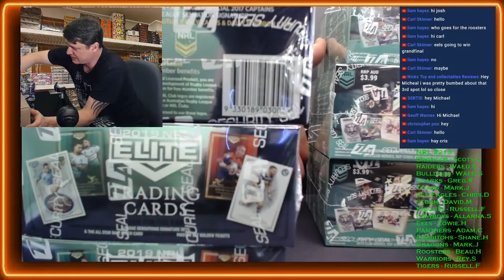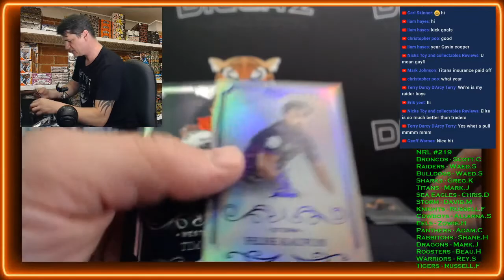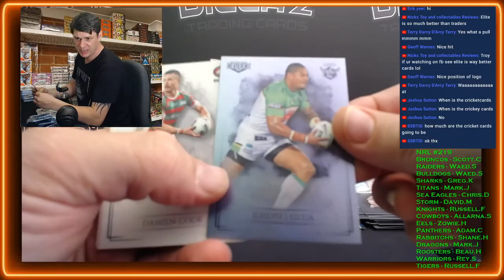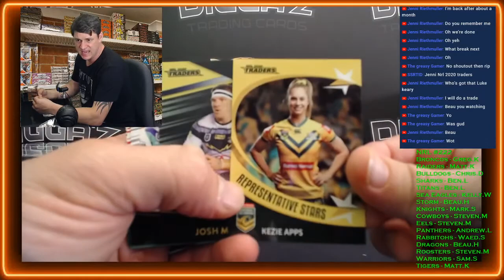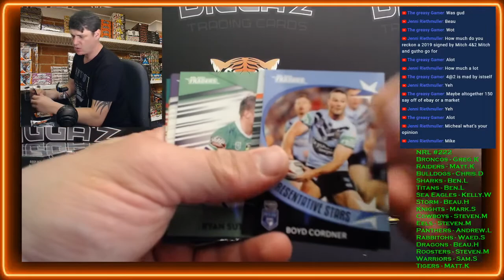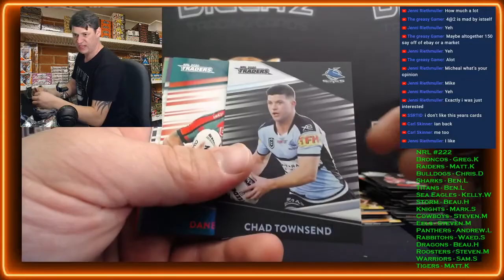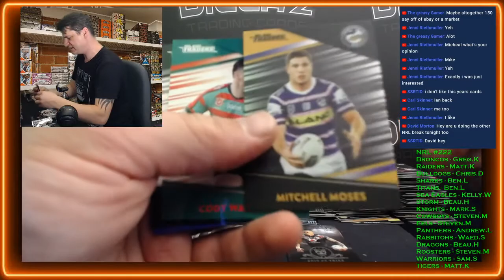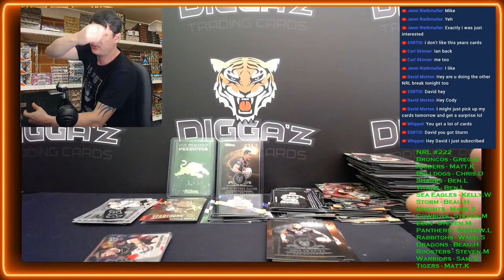NRL Break #219 & #222 - 2020 NRL Traders Quarter Case + Dozen Starter Packs + Elite Mix